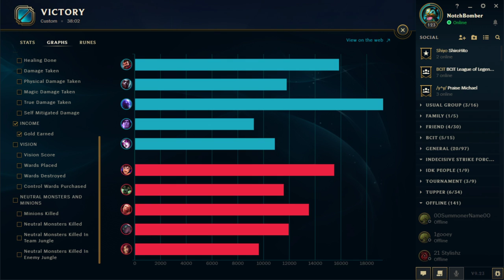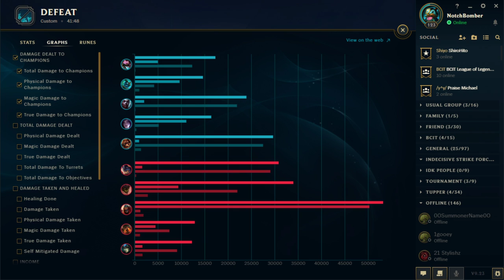MVSSEA LoL League 2019 - 20: Burnaby North - Gold vs Churchill (Playoffs QF)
=== Timestamps ===

Game 1
0:00 - Champ Select
 - Game Start
 - Final Scores

Game 2
 - Champ Select
 - Game Start
 - Final Scores